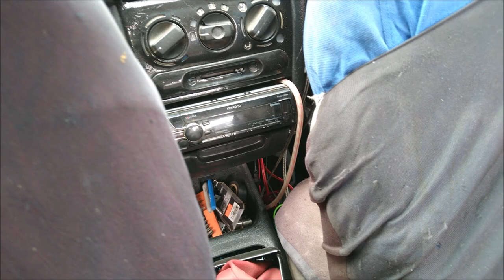¡Caja acústica Master Sound 157.4 dBs SPL!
Competidor de SPL presente en las Finales Estatales Street Style Independientes SPL, evento realizado en Yuriria, Guanajuato.